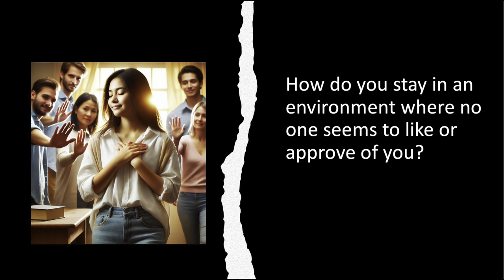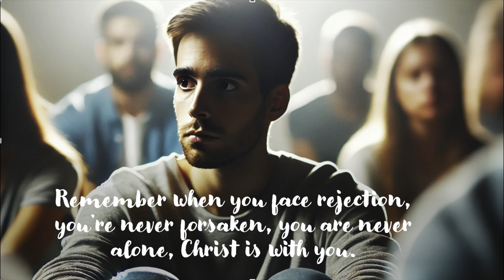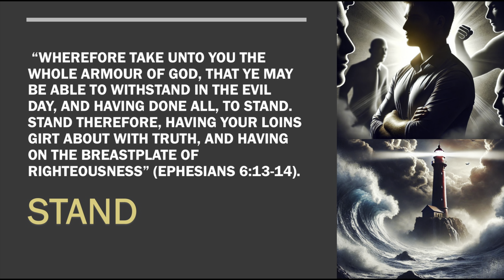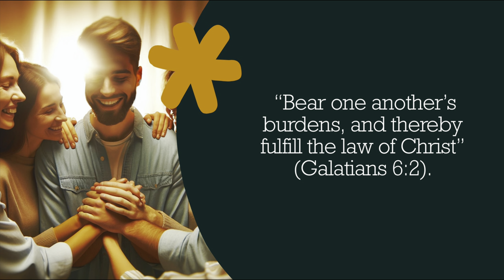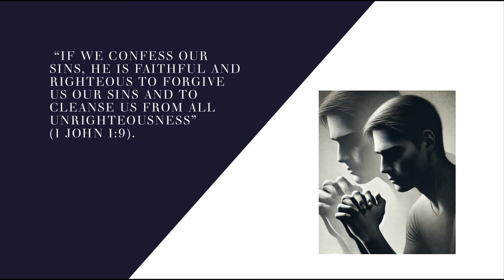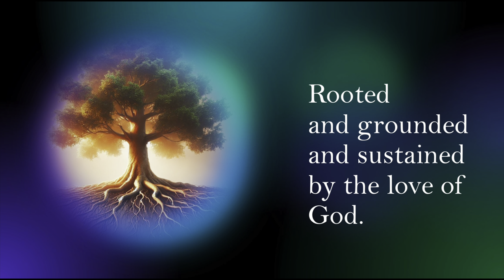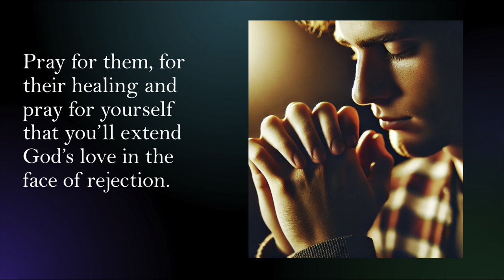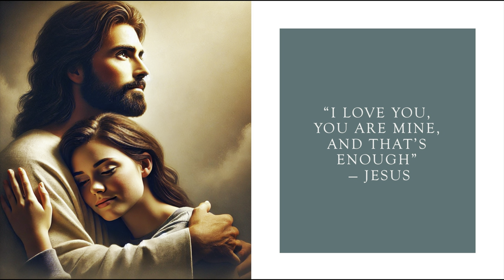Standing Strong in Rejection: Finding Love Where It Matters Most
“How do you stay in an environment where no one seems to like or approve of you?”

Introduction:

Rejection is something we all experience, and it often leaves us feeling isolated, unworthy, and hurt. Whether it’s from a friend, a partner, a workplace, or even family or church, rejection can deeply wound us because we are made for connection and love. Even Jesus faced rejection, and He fully understands the pain we endure (Isaiah 53:3). But the key to overcoming rejection lies not in trying to earn the approval of others, but in resting in the unwavering love of God.